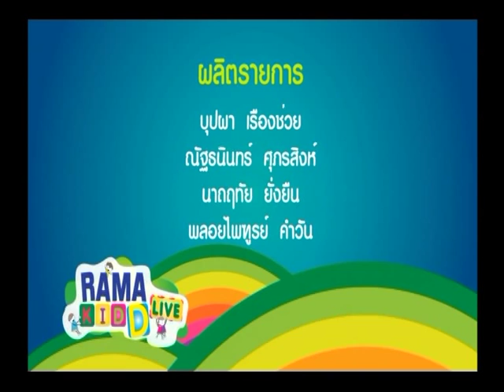Rama Kid D Live | ตอบทุกสารพันปัญหา | 08 พ.ค. 58 (3/3)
Rama kid D live สาระสุขภาพที่มีประโยชน์ต่อคุณแม่และคุณลูก คลิปนี้นำเสนอเรื่อง ผื่น PUPPP ในหญิงตั้งครรภ์ พบกับคำตอบจากผู้เชี่ยวชาญเฉพาะจากภาควิชาสูติศาสตร์-นรีเวชวิทยา คณะแพทยศาสตร์ รพ.รามาธิบดีได้    และที่พลาดไม่ได้คือช่วง Kid D Live Trip ซึ่งมีพิธีกรน้อยพากินพาเที่ยว สำหรับศุกร์นี้น้องไอซ์จะพาไป เที่ยวกันที่ท่าพระจันทร์ ในตอน “สุดยอดความอร่อยที่ท่าพระจันทร์” น้องไอซ์จะพาไปชิมของอร่อยในย่านเก่าแก่ที่ได้ชื่อว่าอร่อยระดับตำนานทีเดียว  จะสนุกและน่าอร่อยขนาดไหนต้องติดตามชมให้ได้คะ  เพราะจะพบกับสาระความรู้ และความสนุก ในแบบฉบับพิธีกรน้อยได้ในรายการ  RAMA KID D LIVE ทุกวันศุกร์...พลาดไม่ได้คะ